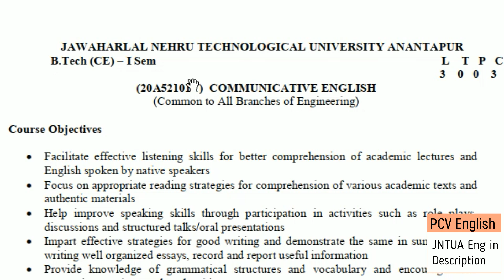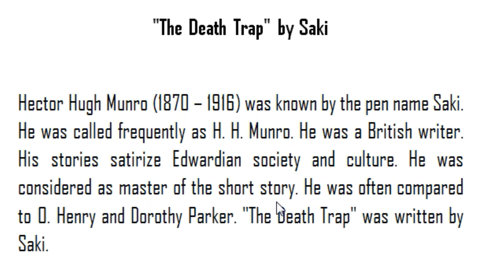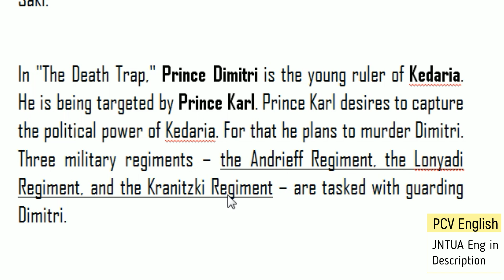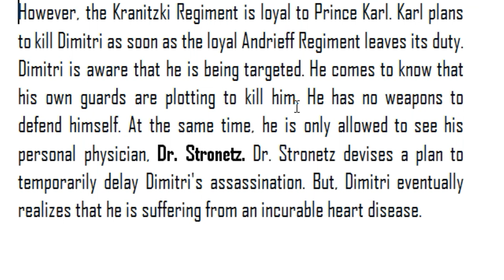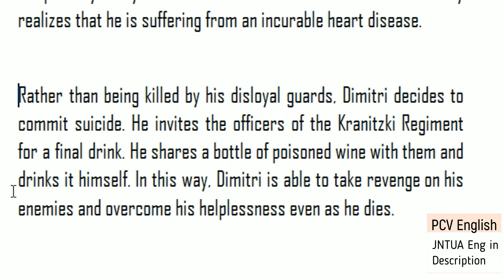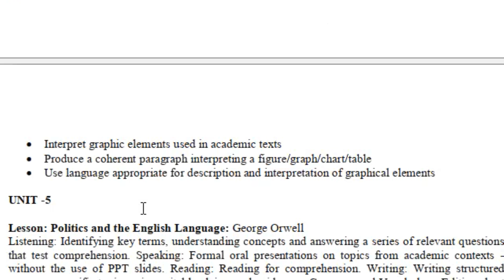Death Trap by Saki Summary Notes in Telugu I JNTUA BTech English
This deals with Death Trap by Saki Summary and Notes in Telugu. This is included in the syllabus of JNTUA R20 B.tech English Syllabus. This syllabus is  same for all Engineering branches like B.tech, EEE, ce, cse, cse - IoT, ece and ME.